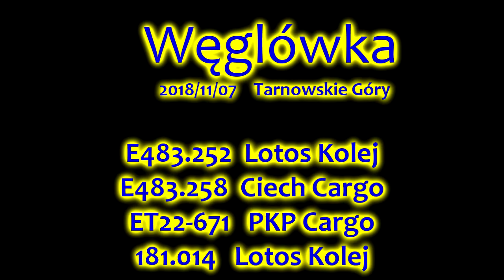Węglówka TG: E483.252 , E483.258 , ET22-671 , 181.014 #20181107